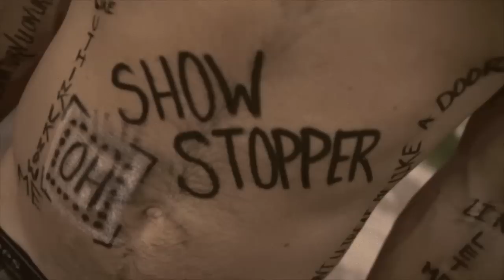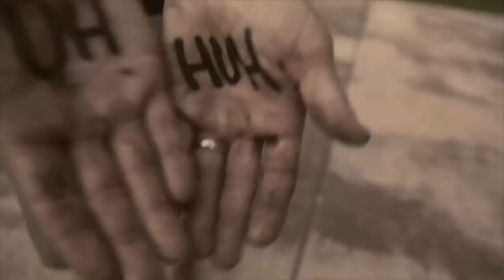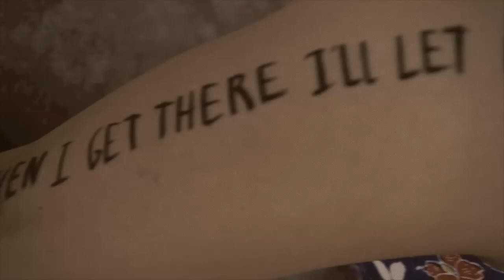Brandon & Leah - Showstopper (Lyric Video) OFFICIAL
We, Brandon & Leah, prefer the messy, imperfect and spontaneous. 'cause that's life:-) Big thanks to Trevor Funk of "The Funk Brothers" for his handy camera work.

Bring us to your city!